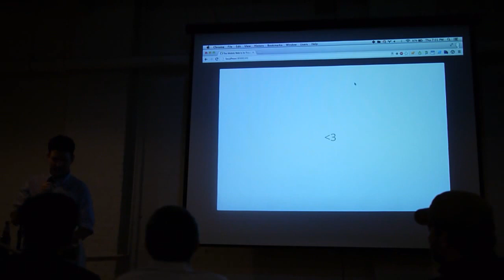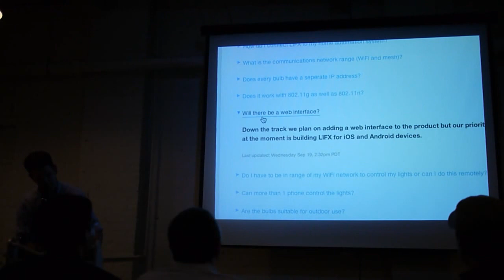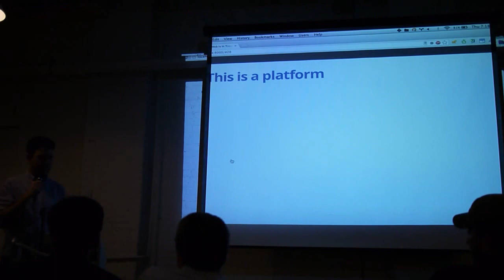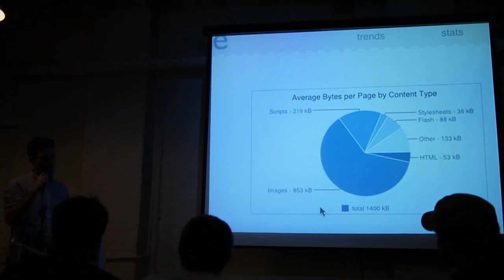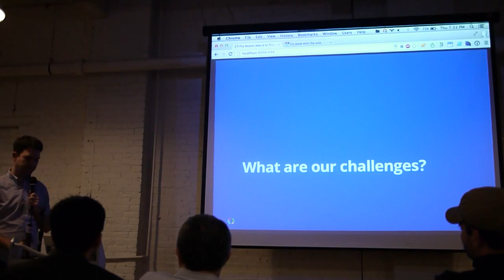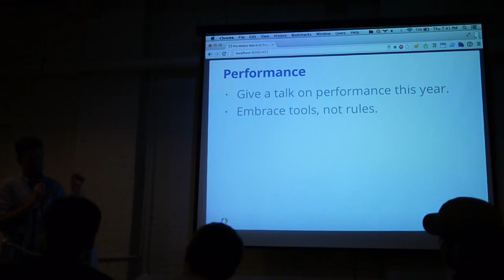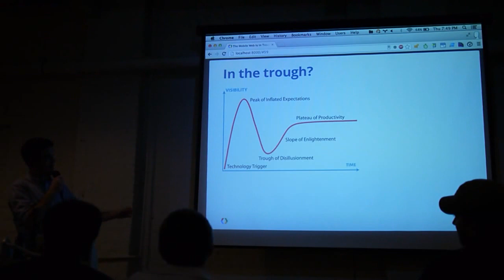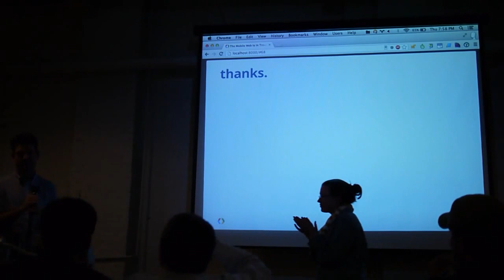Paul Irish - The Mobile Web Is In Deep Trouble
Talk at Bocoup Loft on April 12 2013.